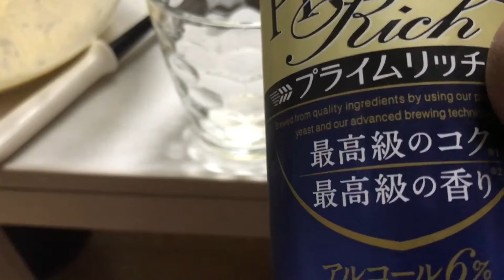アサヒプレミアムリッチ最高級のコク最高級の香り